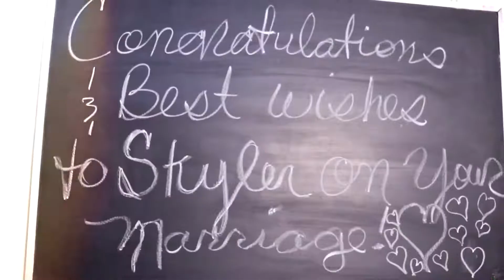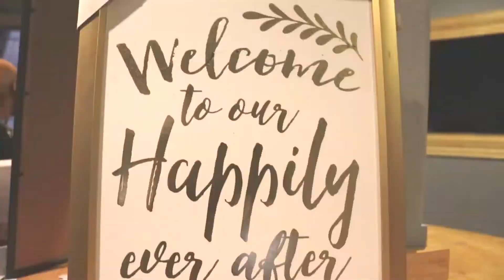The Jackson's Wedding Recap 2020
2.16.20 Greensboro, NC

Wedding recap

📷 Cred @connect2lifephotography
Nails 💅 @rawclawzzz
Hair 💇‍♀️ @Khadejah.j
MUA: @beautybyjannese

Song 🎵: Beyonce You're my rock